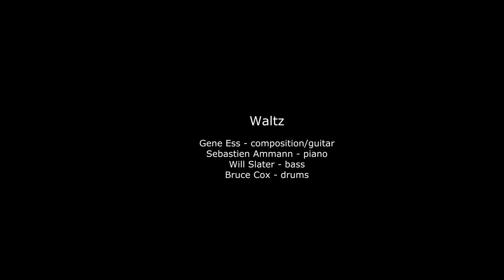Waltz with JazzGene Quartet with Gene Ess, Sebastien Ammann, Will Slater, and Bruce Cox.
Very excited for a new NYC quartet project with Sebastien Ammann on piano, Will Slater on bass, and Bruce Cox on drums.